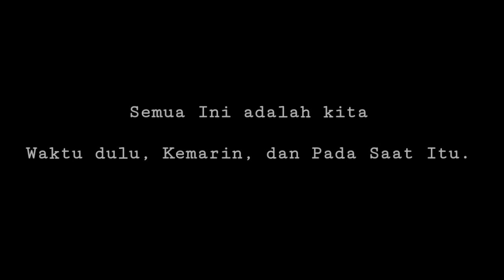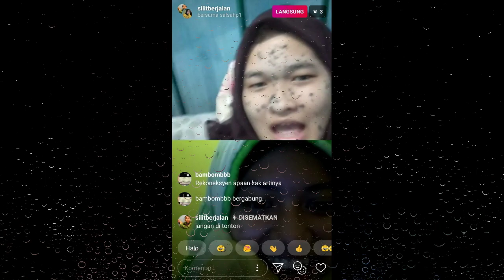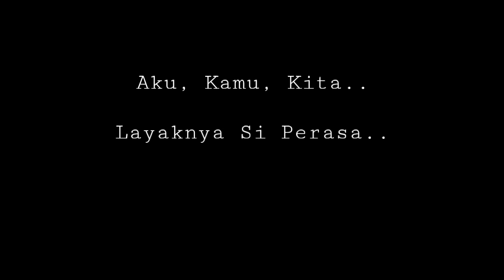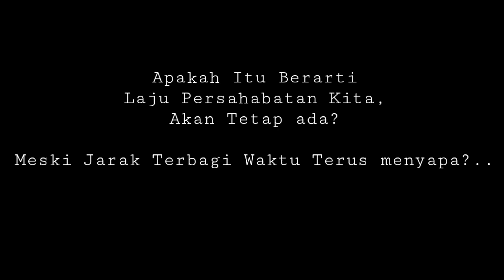Siswa Siswi SMAN 22 BEKASI. Angkatan 1 2019/2020 | Kenangan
Aku Kamu Kita... Bersama dalam 1 Ikatan.. Murid SMAN 22

XII.IPA